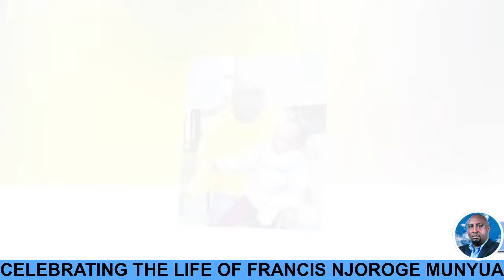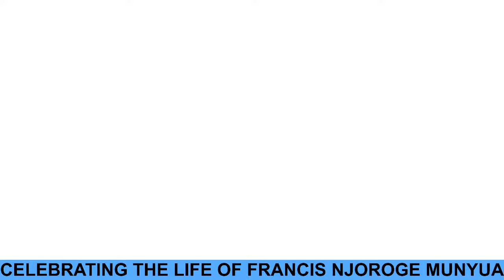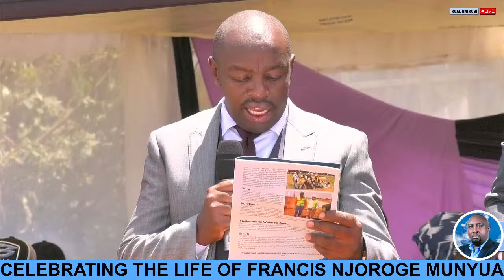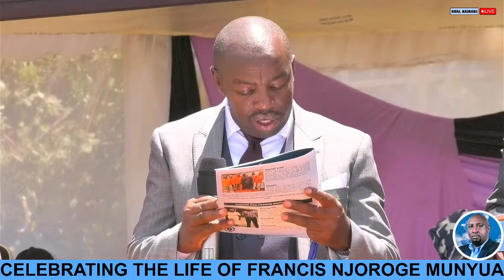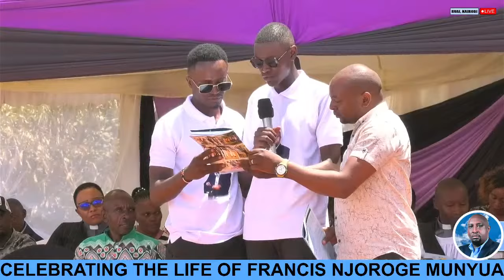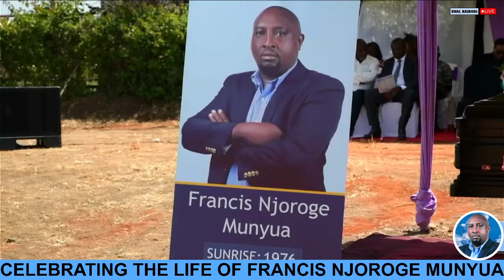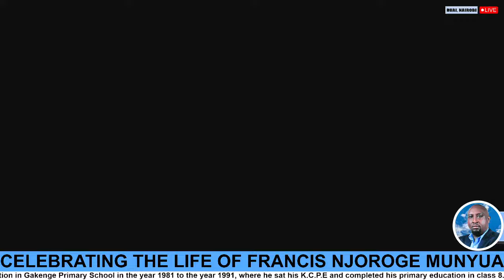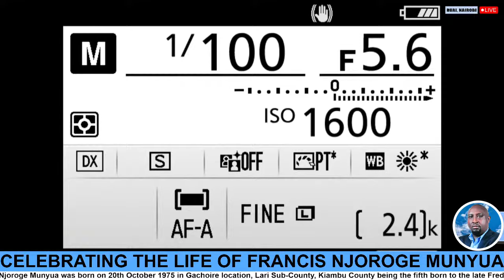CELEBRATING THE LIFE OF THE LATE FRANCIS NJOROGE MUNYUA (20.10.1975 - 04. 02. 2024)